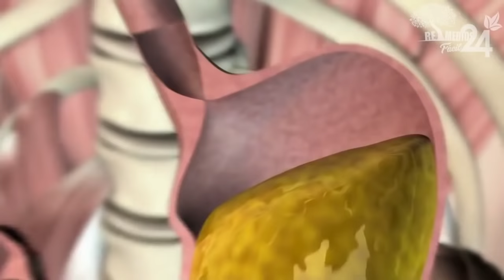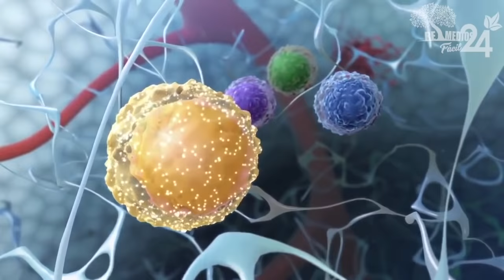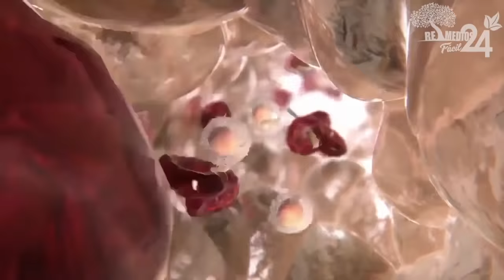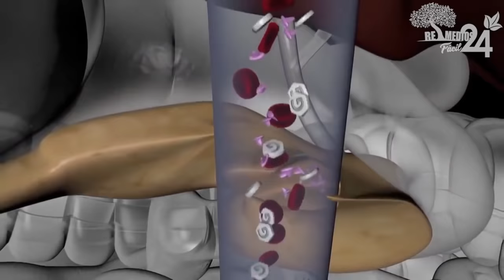🍏HIERVE MANZANA, Con Clavo De Olor Bébelo y vas a tener una gran sorpresa con los resultados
El agua de manzana es una excelente bebida que aportan propiedades medicinales y curativas que nos ofrecen los ingredientes que son utilizados para este propósito.

En este video queremos  compartir cómo preparar un medicamento a base de manzanas, canela, anís y clavo de olor.

Una bebida muy deliciosa que, por otro lado, tiene múltiples propiedades saludables.

PROPIEDADES DE LOS INGREDIENTES DEL AGUA DE MANZANA, CANELA, ANÍS ESTRELLADO Y CLAVOS DE OLOR

0:00 Introducción
0:02 SÓLO HIERVE MANZANA, CANELA, ANÍS ESTRELLADO Y CLAVOS DE OLOR
1:10 Propiedades Del Agua de Manzana
1:18 Manzanas
2:19 Anis Estrellado
2:30 El sistema Digestivo
2:40 la Salud Nerviosa
2:47 Equilibrar los Períodos Menstruales.
2:53 Clavo De Olor
3:51 Rama de Canela
7:38 7 Razones para Tomar esta Agua de Manzana
7:45 1. SISTEMA INMUNE.
8:03 ANTIINFLAMATORIO.
8:32 PREVIENE EL CÁNCER.
9:01 CUIDA LAS SALUD DEL CORAZÓN
9:29 MEJORA LA VISIÓN.
9:48 REDUCE LAS POSIBILIDAD DE ESTREÑIMIENTO.
10:09 REGULA LOS SÍNTOMAS DE LA DIABETES